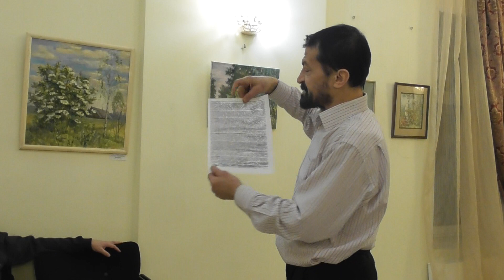ИСКУССТВО ПРИРОДНОГО ОЗДОРОВЛЕНИЯ Александр Пьяник-Боженко доктор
Александр Пьяник-Боженко доктор тибетской и спортивной медицины "ИСКУССТВО ПРИРОДНОГО ОЗДОРОВЛЕНИЯ"